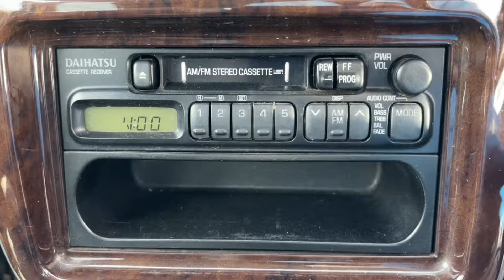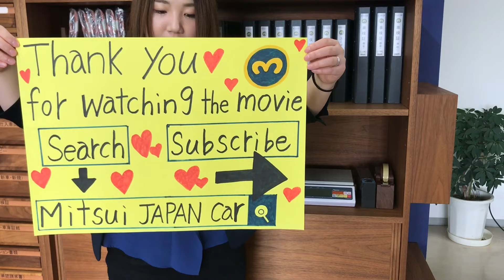Sold out 1998 Daihatsu atrai van S120V-039341↓ Please Inquiry the Mitsui co.,ltd website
1998 DAIHATSU ATRAI VAN CLASSIC
Very clean vehicle
A/C
Genuine low mileage 53000km
Automatic transmission